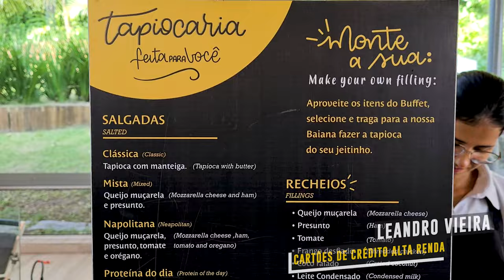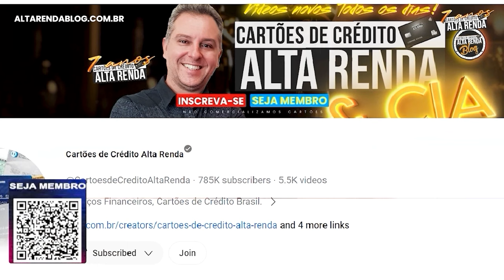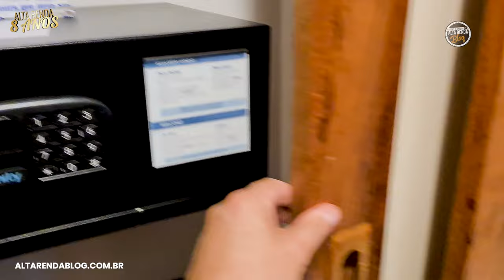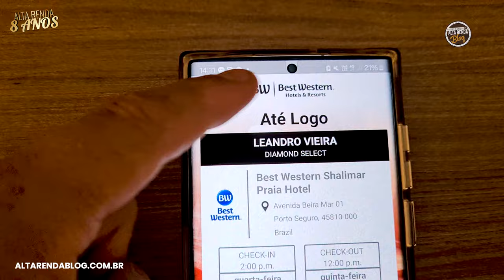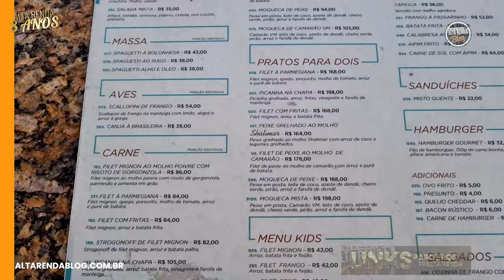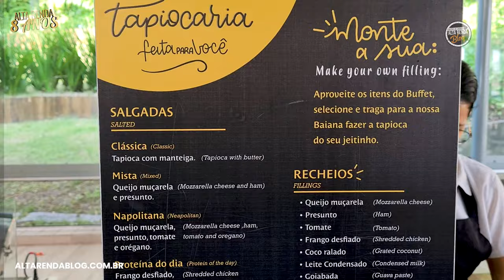💳VEM COMIGO CONHECER O HOTEL BEST WESTERN - PORTO SEGURO NA BAHIA! QUARTOS,, PISCINA, CAFÉ DA MANHÃ.